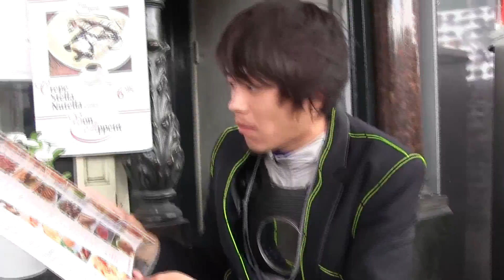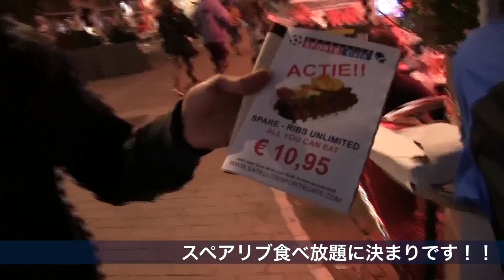NUMBERS world journey 14 @ Netherlands part1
Animation dance unit NO:Z(NUMBERS) started to travel around the world with dance.

NUMBERSの「世界一周×世界を魅了するパフォーマンス」
8カ国目、オランダの旅をご覧下さい。

NYのアポロシアターで年間優勝！
僕たちが挑戦の場所として用意したのは「世界中」
あらゆる場所で、踊り、学び、魅了します。

僕たちの人間を超えたパフォーマンス。
そして、旅の終着点は？

URLをクリックして、ぜひ詳細をご覧下さい。